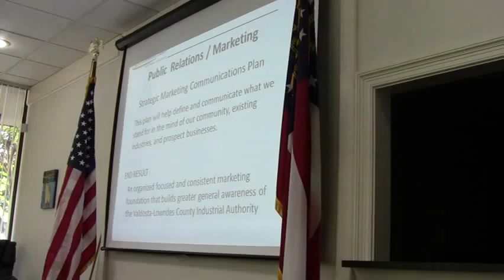Highly respected but less outside awareness --S. Meghan Duke @ VLCIA 2012-04-17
Andrea Schruijer Executive Director, J. Stephen Gupton Attorney,
Tom Davis CPA, Allan Ricketts Project Manager,
S. Meghan Duke Public Relations & Marketing Manager, Lu Williams Operations Manager,